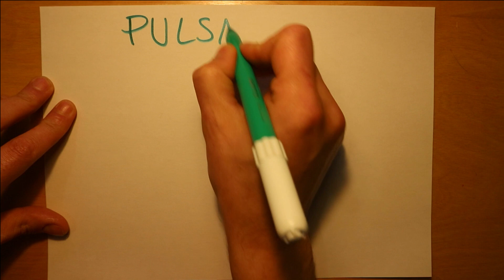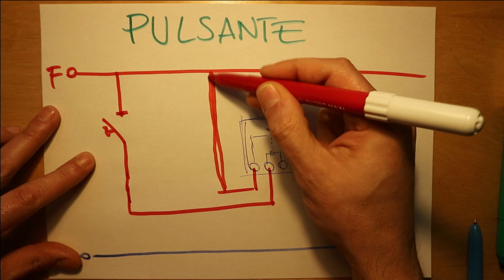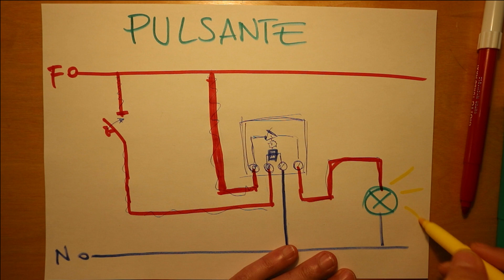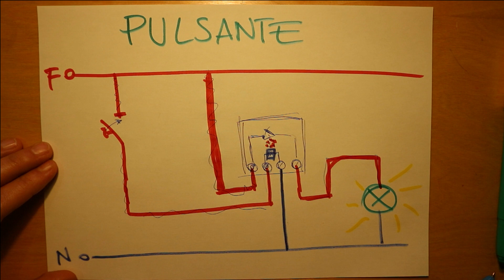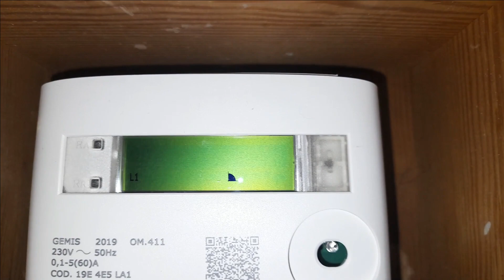EP4 sostituire pulsante della luce guasto fai da te, pulsante del corridoio, cambiare pulsante rotto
Teoria e Pratica - Elettricista fai da te Livello Base.

O prima o poi, succede che un pulsante si possa guastare, in questo breve video, ti farò vedere 2 cose, la teoria del funzionamento del pulsante e la pratica, sostituendo il pulsante guasto con uno nuovo.
solo così potrai aiutarmi a crescere,
mi farebbe molto piacere ricevere il tuo like ed il tuo commento per sapere se ti è stato utile questo video.

Ahn, dimenticavo, prima di svolgere qualsiasi attività,
metti a OFF l'interruttore generale della casa oppure
il contattore ( che lo spegnimento di quest'ultimo è la cosa più sicura ).